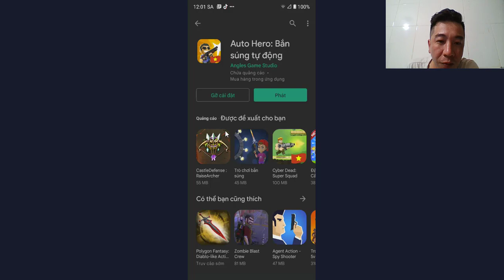Game : Auto Hero Trên Điện Thoại Android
Hướng Dẫn Chơi Game Auto Hero Trên Điện Thoại Android